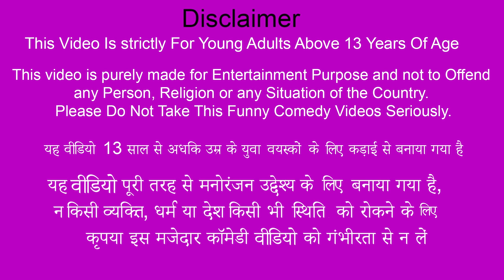200 Kg Shark Fish Recipe Tawa Fish Fry Cooking Street Food Hindi Kahani Moral Stories Comedy Video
200 Kg Shark Fish Recipe Tawa Fish Fry Street Food Hindi Kahani Bedtime Stories Funny Comedy Video Description - 200 Kg Shark Fish Recipe Tawa Fish Fry Street Food Hindi Kahani Bedtime Stories Funny Comedy Video.